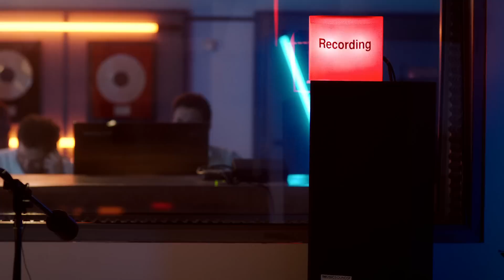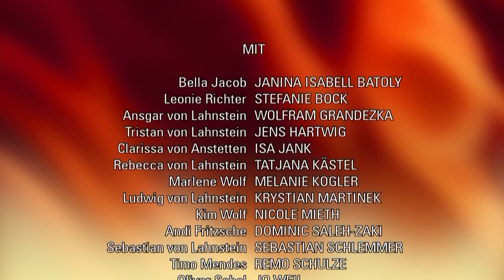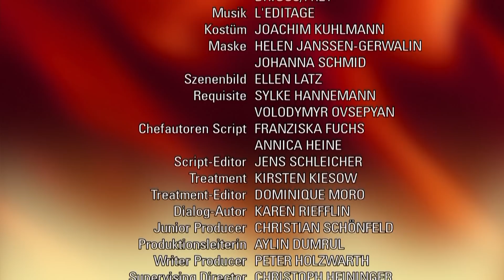Verbotene Liebe - Folge 4216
Als Leonie und ihre Freunde beim Beinbruch ins Tonstudio erwischt werden, hält sie ihre Karriere für beendet. Bella gesteht sich nicht ein in Tristan verliebt zu sein. Sebastian verschweigt Tanja Clarissas Alleingang.
Leonie blickt den Tonaufnahmen für ihre erste Single zuversichtlich entgegen. Aber sie muss schnell erkennen, dass sie die Anforderungen des Pop-Business unterschätzt hat. Der Musikproduzent macht es ihr nicht leicht, und Leonie lässt sich in ihrer Überforderung zu einer Beleidigung hinreißen, als er die Aufnahmen beendet, obwohl er mit den Ergebnissen unzufrieden ist. Gemeinsam mit ihren Freunden dringt Leonie daraufhin unerlaubt in das Tonstudio ein, um eine neue Aufnahme zu machen. Gerade als sie die perfekte Aufnahme haben, werden sie jedoch von dem Musikproduzent in flagranti erwischt.
Bella ist von ihren eigenen Gefühlen überrascht und sucht fluchtartig das Weite. Als Dana sie mit einem Job auf dem Gestüt beauftragt, sieht sie das als willkommene Ablenkung. Andi ist wenig begeistert, hat Tristan ihn doch gerade ein weiteres Mal in Bezug auf Bella provoziert. Seinen Liebesfrust lässt er unter einem Vorwand an Bella aus, willigt aber schließlich in den Auftrag ein. Als Dana sich neugierig bei Bella nach ihr und Tristan erkundigt, gibt die sich betont nüchtern. Aber dann taucht Tristan auf und macht ihr ein charmantes Geschenk, und Dana erkennt, dass Bella sich in Tristan verliebt hat. Doch Bella weist diese Behauptung weit von sich.
Nachdem Clarissa die neue Kollektion in ,Clarisse No. 1' umbenannt hat, kündigt Sebastian ihr spontan, aber sachlich das Arbeitsverhältnis. Clarissa setzt daraufhin Ludwig mit den Namensrechten für ‚Ligne Clarisse Lahnstein' unter Druck. Sebastian steckt in einem Dilemma: Er will sich nicht erpressen lassen, aber ein Skandal zu diesem Zeitpunkt würde der Firma großen Schaden zufügen. Und dann ist da auch noch Tanja! Sebastian ringt sich schließlich durch, die Kündigung zurück zu nehmen. Um sie nicht zu beunruhigen, verschweigt er Tanja, was in ihrer Abwesenheit passiert ist. Aber er weiß, dass das Ärger geben wird ...